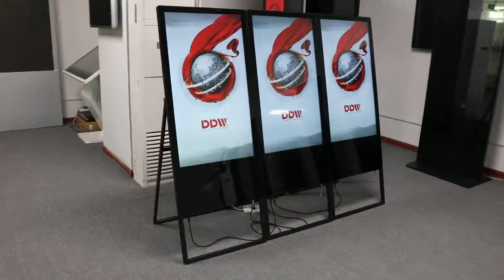[Spanish]Señalización digital portátil. Cartel digital LG de 49 pulgadas. Pantalla digital de 700 n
Características de señalización digital portátil:
1, forma Apariencia, tamaño, módulo diferente puede ser personalizado;
2, diferentes recintos diseñados se pueden personalizar exactamente de acuerdo con los requisitos del cliente. El cuerpo de la máquina y el color de la base son opcionales.
3, Aplicación: hotel, centro comercial, tienda de ropa, restaurante, cafetería, banco;
4, Nombre del producto: señalización digital portátil, pantalla de póster digital, pantalla de póster lcd, soporte lcd portátil de pie, pantalla de publicidad portátil, soporte de piso de señalización, pantalla digital lcd, póster digital y así sucesivamente;
5, el mejor reemplazo para enrollar pancartas y letreros de led, rentable y para uso en ciclos.
6, fácil de reemplazar anuncios, ahorrando el poder del hombre;

Principales productos: lcd video wall, video wall wall, videowall, video wall mount, video wall control, 3x3 video wall controller, lcd al aire libre, pantallas digitales de publicidad exterior, señalización digital de doble cara, pantalla LCD de doble cara, pizarra electrónica, pizarra interactiva y así sucesivamente.